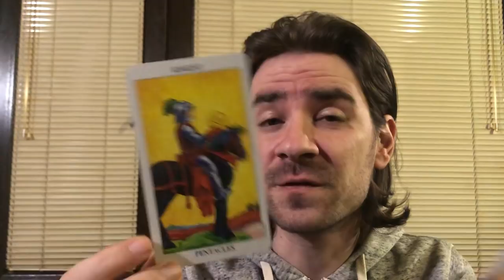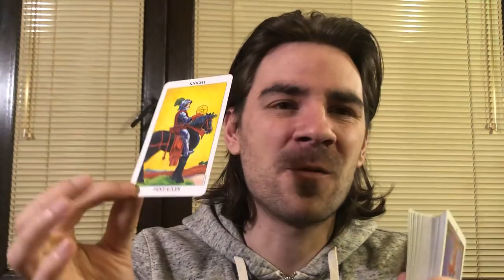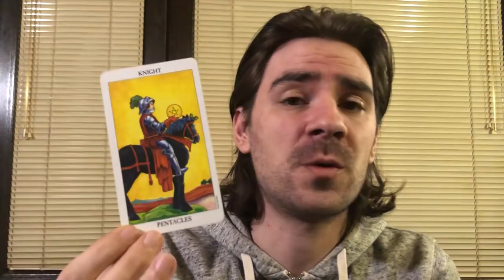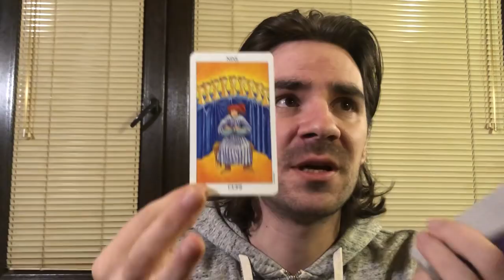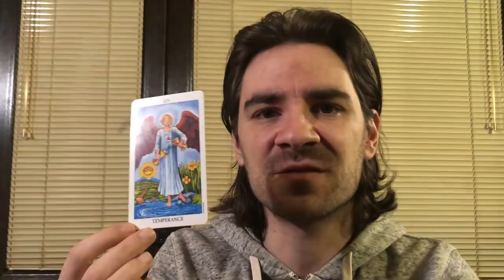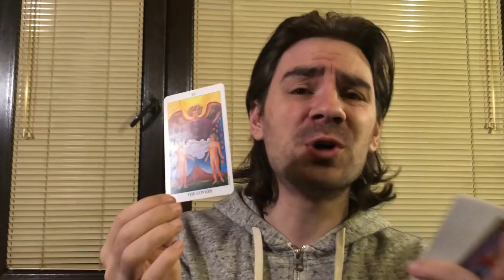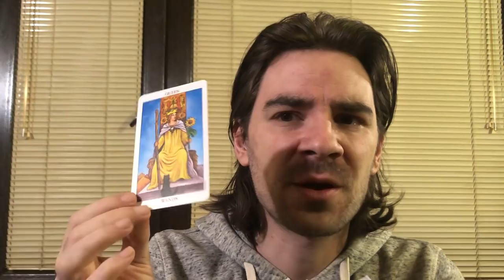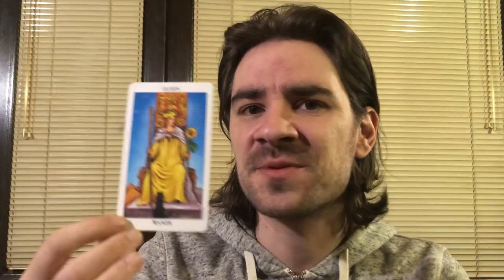AQUARIUS! THIS PERSON WANTS U BADLY! PASSIONS IGNITE! January 27- February 2nd 2020 Tarot Reading